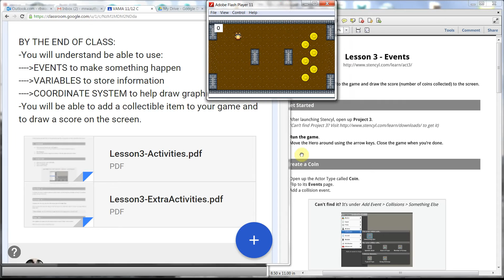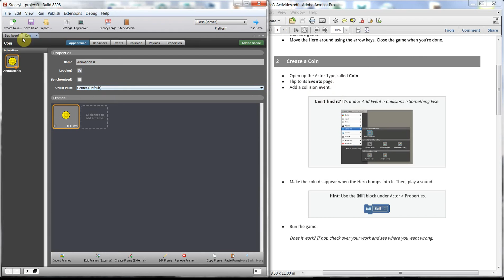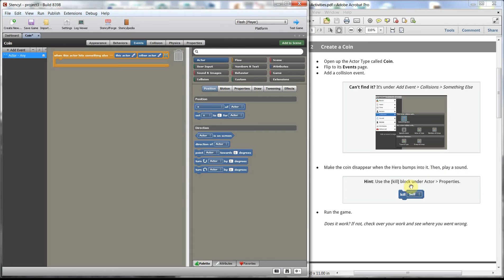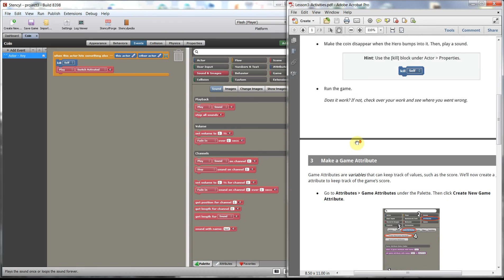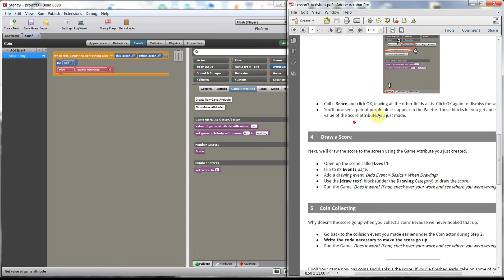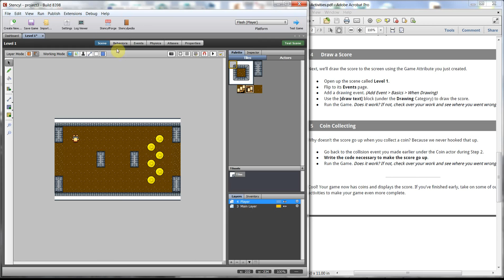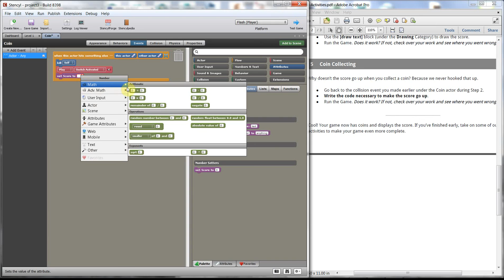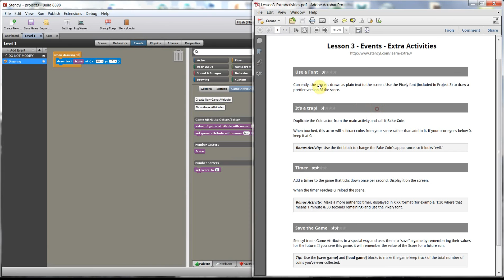Stencyl Educator's Kit - Lesson 3 Events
This video walks through Lesson 3 of the Stencyl Educator's Kit. In this lesson you will learn how to add events so that when you collect coins your score increases, the coins disappear, and it plays a sound. You will also learn how to add display the score on your scene.